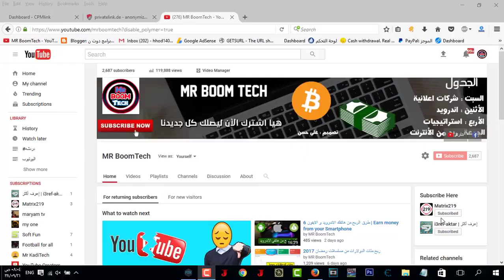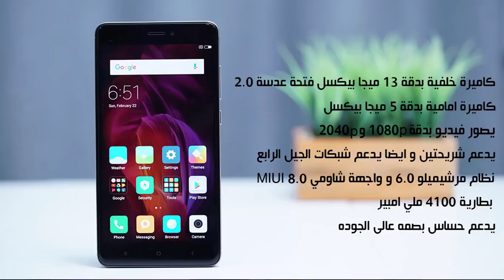مراجعة شاومي نوت 4X يدعم بصمه + رام 3 جيجا سعر ممتاز !!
سلام عليكم , في حلقة انهارده شرحت جهاز شاومي الرائد Xiaomi Note 4X الجهاز الرخيص الممتاز جدا الجهاز مواصفاته خرااافيه جدا بيتميز برام قوية جدا و معالج رسوميات ممتاز تقدر من خلاله انك تشغل اي لعبة و كاميرة الجهاز ممتازة بالنسبه لسعره بصراحة جهاز خرافي جدا المواصفات : رام : 3 جيجا معالج : SnapDragon 435 معالج رسوميات : Adreno 510 كاميرة حلفية 13 ميجا بيكسل كاميرة امامية 5 ميجا بيكسل شاشة 5 انش بدقة HD نظام ماشيميلو 6.0 و واجهة شاومي MIUI 8.0

شاومي نوت 8,
شاومي نوت 7,
شاومي mi a3,
شاومي ريدمي نوت 7,
شاومي نوت ٨,
شاومي مي 9,
شاومي a3,
شاومي ريدمي 7,
شاومي a7,
شاومي alpha,
شاومي a6,
شاومي a1,
شاومي airdots,
شاومي a8,
شاومي a30,
شاومي a4,
شاومي black shark 2,
شاومي band 4,
شاومي black shark,
شاومي black shark 2 pro,
شاومي band 3,
شاومي box,
ساعه شاومي bip,
هاتف شاومي black shark,
شاومي mi band 4,
شاومي tv box,
شاومي cc,
شاومي cc9e,
شاومي c2,
شاومي cc9 رقمي,
شاومي c1,
شاومي cc9 في مصر,
شاومي cdma,
شاومي cc9 pubg,
شاومي cc9 في الجزائر,
شاومي e7,
شاومي earbuds,
شاومي e1,
شاومي cc9 e,
شاومي f1,
شاومي f2,
شاومي fastboot,
شاومي f1 ببجي,
شاومي f1 بوكوفون,
شاومي f1 poco,
شاومي بوكو فون f2,
شاومي بوكو f2,
مميزات شاومي بوكوفون f1,
شاومي f 1,
شاومي go,
شاومي gtr,
شاومي g7,
مراجعة شاومي go,
ساعة شاومي gtr,
موبايل شاومي ريدمي go,
تلفون go شاومي,
شاومي i9,
شاومي im9,
شاومي i3,
شاومي i8,
شاومي imad tech,
شاومي k30,
شاومي k30 pro,
شاومي k 20 pro,
شاومي k 20 برو,
شاومي k20 pro رقمي,
شاومي k 20 pro عبدالله رخا,
شاومي k9,
شاومي k 20 pro في العراق,
شاومي k 20 pro ببجي,
شاومي ريدمي k 20 pro,
شاومي k 20,
شاومي k20 برو,
موبايل شاومي k 20 برو,
هاتف شاومي k20 برو,
تجربة شاومي k 20 pro,
جهاز شاومي k 20 pro,
شاومي ريدمي k20 برو,
شاومي k 20 العادي,
شاومي led,
شاومي lite 8,
شاومي lite mi 8,
شاومي mia2 lite,
شاومي 2a lite,
موبايل شاومي 8 lite,
شاومي m8 lite,
شاومي mi 8 lite,
شاومي a3 lite,
مراجعة شاومي mia2 lite,
شاومي mi 9 pro,
شاومي mi mix alpha,
شاومي mi mix,
شاومي mi 9 lite,
شاومي mix alpha,
شاومي mi mix 4,
شاومي m,
شاومي note 7,
شاومي note 7 pro,
شاومي note 5,
شاومي note 6,
شاومي note 8 pro رقمي,
شاومي note 10,
شاومي note 9,
oppo ولا شاومي,
abo omar شاومي نوت 7,
شاومي play,
شاومي pocophone,
شاومي pocophone f1,
شاومي poco f1,
شاومي p9,
شاومي p90,
شاومي poco f2,
موبايل شاومي pocophone f1,
mi 9 شاومي pubg,
شاومي qin 1s,
سماعة شاومي qcy,
شاومي redmi note 8 pro,
شاومي redmi note 7,
شاومي redmi note 8,
شاومي redmi 7,
شاومي redmi,
شاومي redmi 7a,
شاومي redmi note 7 pro,
شاومي redmi k 20 pro,
شاومي realme 3 pro,
شاومي s2,
شاومي s2 64 جيجا,
شاومي s4,
شاومي se 9,
شاومي s2 يحيى رضوان,
شاومي s3,
شاومي s2 ببجي,
شاومي s2 رقمي,
شاومي s9,
شاومي s7,
شاومي mi box s,
شاومي s,
شاومي مي 9 se,
شاومي tv box s,
شاومي نوت 7 s,
شاومي t9,
شاومي t77,
شاومي فيس,
شاومي t9 برو,
جهاز شاومي tv box,
موبايل شاومي t9,
هاتف شاومي t9,
mi 9 t شاومي,
شاومي 9t,
شاومي mi 9 t يحيي رضوان,
شاومي mi 9 t فيصل السيف,
شاومي mi 9 t ابو عمر,
شاومي mi 8t,
شاومي mi 9 t احمد مدحت,
unboxing شاومي نوت 7,
شاومي vs اوبو,
شاومي vr,
شاومي vs هواوي,
شاومي vs سامسونج,
نظارة شاومي vr,
a50 vs شاومي,
ساعة شاومي amazfit verge,
smart watch شاومي,
wifi repeater شاومي,
wifi+ شاومي,
شاومي xt,
شاومي x4,
شاومي x2,
شاومي x6,
شاومي x8,
شاومي xiaomi mi 9t,
شاومي xiaomi mi 9,
شاومي x3,
شاومي x5,
شاومي x7,
شاومي ريدمي فور x,
شاومي نوت 4x,
شاومي مي x,
شاومي ريدمي 4 x,
شاومي شبيه الايفون x,
شاومي y3,
شاومي y7,
شاومي yi,
شاومي y6,
شاومي y9,
شاومي ريدمي y2,
شاومي ريدمي y3,
شاومي z1,
شاومي 10,
شاومي 11,
شاومي 128 جيجا,
شاومي 19,
باور بانك شاومي 10000mah,
مميزات واجهة شاومي 10,
تابلت شاومي 10 بوصة,
شاحن شاومي 100w,
واجهة شاومي 10,
a1 شاومي,
mi a1 شاومي,
ساعة شاومي 1,
شاومي بوكو اف 1,
شاومي اي 1,
موبايل شاومي a1,
شاومي mi a1 يحيى رضوان,
شاومي ريدمي نوت 1,
شاومي a1 رقمي,
شاومي مي mix 1,
شاومي 2019,
شاومي 2 برو,
شاومي 2020,
شاومي 20k,
شاومي 2000 جنيه,
شاومي 20,
شاومي 20pro,
شاومي 2500 جنيه,
شاومي 2 mi max,
شاومي بلاك شارك 2,
شاومي مي اي 2,
شاومي باند 2,
شاومي اس 2,
شاومي مي ايه 2 لايت,
ميزان شاومي 2,
شاومي بلاك شارك 2 برو,
شاومي mi max 2,
شاومي بلاك شارك 2 ببجي,
شاومي مي mix 2,
شاومي 3a,
شاومي 3 mi mix,
شاومي 3 برو,
شاومي 3000 جنيه,
شاومي 3 ساعة,
تشغيل ساعة شاومي 3,
تعريب ساعة شاومي 3,
شحن ساعة شاومي 3,
اعدادات ساعة شاومي 3,
mix 3 شاومي,
max 3 شاومي,
band 3 شاومي,
باند 3 شاومي,
mi mix 3 شاومي,
نوت 3 شاومي,
شاومي ريلمي 3 برو,
شاومي ريلمي 3,
شاومي 4x,
شاومي 4 كاميرات,
شاومي 4x مميزات وعيوب,
شاومي 4a,
شاومي 4k,
شاومي 4 باند,
ساعة شاومي 4,
مميزات ساعة شاومي 4,
سوار شاومي 4,
باند 4 شاومي,
mi band 4 شاومي,
نوت 4 شاومي,
شاومي باند 4 عربي,
شاومي باند 4 فيصل السيف,
شاومي باند 4 تغيير اللغة,
شاومي mi max 4,
شاومي مي باد 4,
شاومي 5 بلس,
شاومي 5g,
شاومي 5 برو,
شاومي 5a,
شاومي 5 نوت,
شاومي 5 plus,
باور بانك شاومي 5000,
شاومي ريدمي نوت 5,
شاومي ريدمي 5,
نوت 5 شاومي,
عيوب نوت 5 شاومي,
نوت 5 شاومي برو,
مميزات نوت 5 شاومي,
هاتف نوت 5 شاومي,
شاومي ريدمي 5 بلس,
شاومي 5,
شاومي 6a,
شاومي 6 برو,
شاومي 6x,
xiaomi mi 9 شاومي,
mi 9 شاومي سعر,
مواصفات mi 9 شاومي